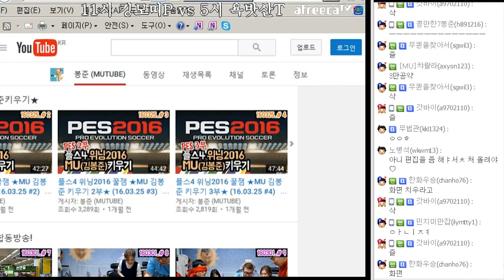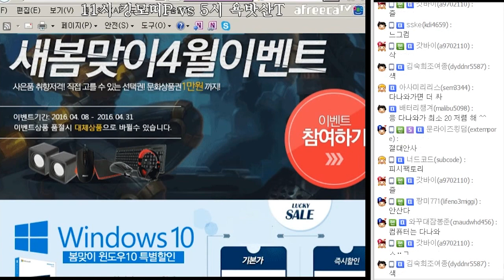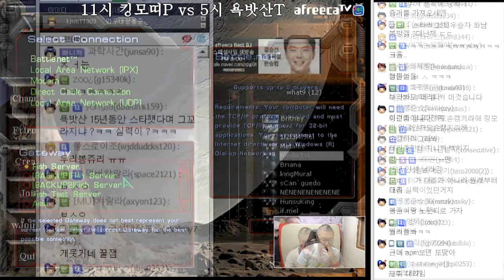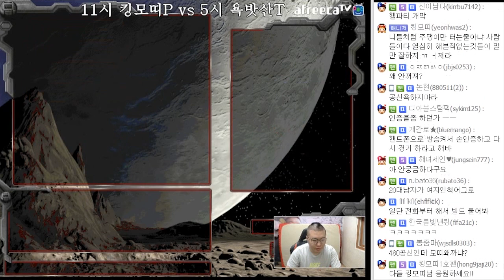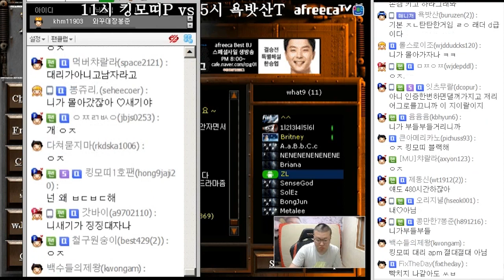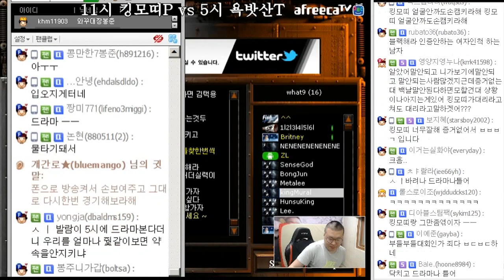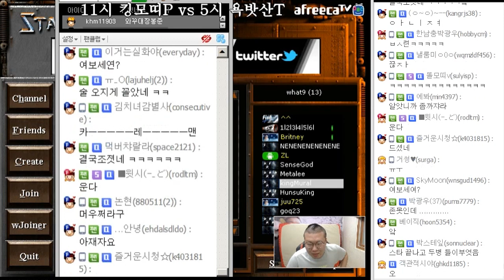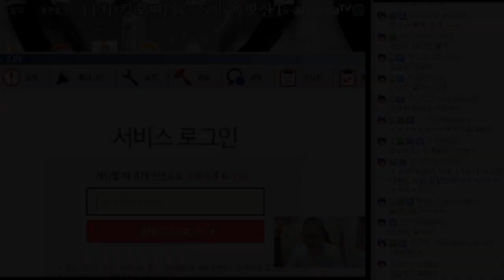똘해장님&욕밧산회장님VS킹모띠님&안구개이득님★열혈팀배 마지막★ (16.04.29 #12) 480시간中 2일차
재생목록으로 가시면 자동재생을 하실 수 있습니다!